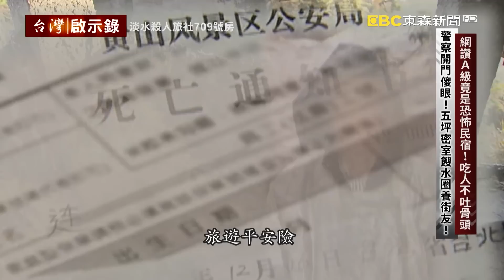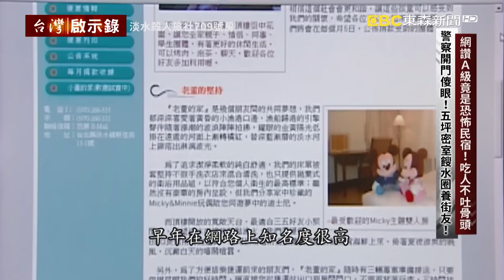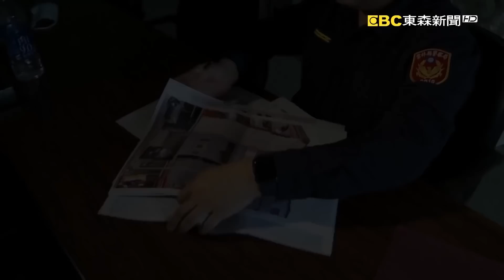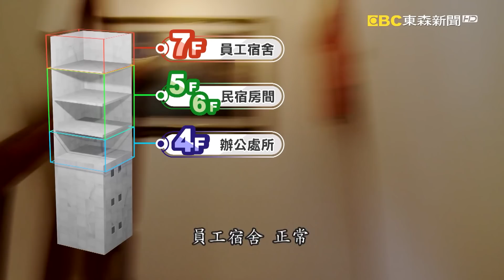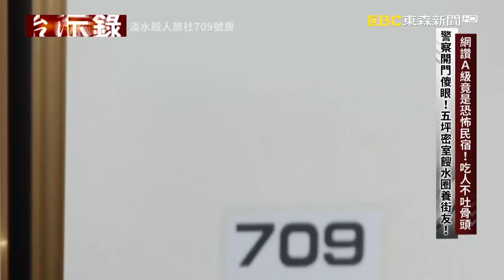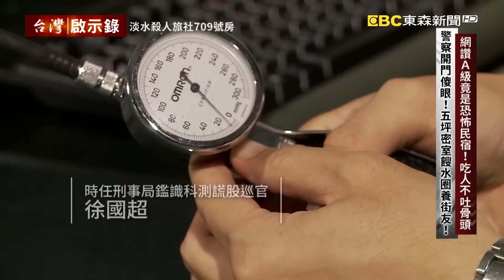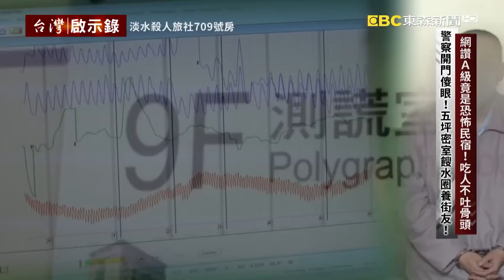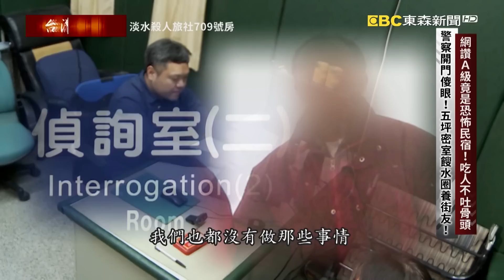【精選】蛇蠍情侶五坪密室圈養街友 養套殺騙出國詐領鉅額保險金【 @ebcapocalypse ｜洪培翔】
網讃A級竟是恐怖民宿！吃人不吐骨頭 警察開門傻眼！五坪密室餿水圈養街友！

2022年韓國影集魷魚遊戲席捲了全世界，雖然生存遊戲不是新鮮題材，但是魷魚遊戲緊緊扣住了社會底層的人性掙扎，來參加魷魚遊戲的456個人，每個人都是社會角落的最弱勢，他們活在現實世界的每一天都是地獄，倒不如參加這場魷魚遊戲，用全身上下僅有的籌碼也就是自己一條命賭一把，也許還有翻身的希望和機會，諷刺的是這場殘酷血腥的遊戲不過是有錢人眼中的消遣娛樂，但人性真的會如此醜陋惡劣嗎？答案是 會的，今天我們要告訴您這個真實案例，發生在2007年的新北市淡水區，這一家民宿鄰近淡水老街可以眺望淡水河景，房間裝潢雖然一般般，但也整理得乾乾淨淨，而且收費合理，因此在網路上獲得A級評鑑，但是沒有想到這間網友口中的優質民宿，在它的709號房 竟然埋藏一個恐怖的秘密，當警察上門的時候發現在五坪大小的房間裡，竟然囚禁了五個人！他們都是居無定所的街友，民宿老闆為什麼要把他們關起來呢？因為他可以利用這些街友的身分去申請貸款還有信用卡，就可以一層又一層的剝削，等到最後信用破產，沒有利用價值了，就製造意外把人給殺了然後詐領保險金，真的是吃人不吐骨頭，整起案件之所以曝光是因為這起詐保案件，出現太多疑點了，一個叫做阿昌的街友突然變成一家民宿的幹部，而且還娶了一個美嬌娘，他的人生突然成功翻轉了，沒有想到在結婚登記的半個月後，參加員工旅遊因為失足意外在大陸黃山摔死了，保險理賠金額高達5000萬，而受益人就是他的新婚妻子，弔詭的是他的新婚妻子比較關心的是，保險公司會理賠嗎？

儘管有太多疑點不合邏輯常理，但推理終究不能當作證據，該往哪裡去找證據呢？警方鎖定了淡水這家民宿老董的家，為什麼呢？因為阿昌本來是個街友，他又沒有工作，為什麼會跑去大陸黃山參加甚麼員工旅遊呢？警方透過徵信系統清查之後才發現阿昌不但是淡水這家民宿的主任，而且還是其他公司行號的負責人，這太奇怪了，趕快找來阿昌的新婚妻子問問，結果竟然連兩個人怎麼認識的，都說得模模糊糊，感覺她只關心甚麼時候可以領到五千萬的理賠金。

這個李老闆充滿疑點，警方於是掛線監聽，結果聽出了駭人聽聞的養套殺，甚麼叫做養套殺？就是鎖定街友當作養套殺的目標，先是哄騙街友，我可以給你工作機會，在馬路邊舉廣告牌不但一天可以領到八百還包吃包住，等到把人騙進來之後就控制這些人的行動，盜用他們的身分開設帳戶，然後匯款進去當作薪資證明，證明這些人是有固定工作和收入，接下來就可以合法申請信用卡甚至房屋貸款，根據警方推估，嫌犯的不法所得至少超過新台幣一億元，等到這些街友的信用破產，就把人騙到大陸去員工旅遊，然後製造意外死亡，最後再詐領保險金，等於是吃乾抹淨行徑相當惡劣。

為什麼毛骨悚然，因為打開門那一瞬間，你無法相信眼前看到的竟然發生在台灣，這是警方 當年的蒐證畫面，畫面上無法呈現的是撲鼻而來的惡臭，在五坪大小的空間裡關了五個成人，每個人眼神呆滯、骨瘦如柴，棉被枕頭都發霉了，鞋子都放到冷氣上面，警方問他們都吃甚麼？他們說像吃粥一樣黏黏稠稠的食物，警方懷疑很有可能就是房客吃剩下來的食物，通通和在一起，就等於是餵這些人 吃餿水，其中最久的有人被關了兩年，難道都不會想逃嗎？有人說 雖然被關起來行動不自由但至少有個地方可以睡覺，不用餐風露宿，不過萬一有人生病，這個民宿老闆就會把人丟回公園讓他自生自滅。

阿昌摔死的地方在大陸黃山，甚麼證據都沒有怎麼證明這是一起假結婚真詐保的殺人案件呢？剛開始阿昌的新婚妻子面對警方的訊問 態度堅定，就算她明明沒有通過測謊但她也一點都不會慌張心虛，她還是堅持原來那套說詞，警方要怎麼突破她的心防呢？

如果不是警方及時破案救出這五名遭到囚禁的街友，無法想像還有多少人會無辜受害。

這起駭人聽聞的囚禁街友殺人詐保案，案件纏訟14年，最後民宿老闆遭到判處14年有期徒刑定讞。